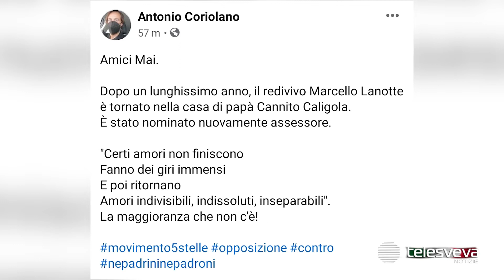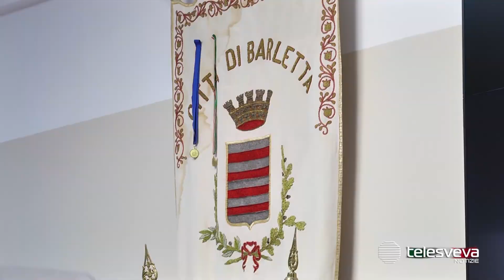BARLETTA | Cannito nomina la nuova giunta: Lanotte torna vicesindaco tra le polemiche